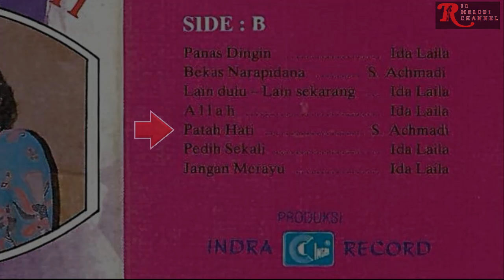S. ACHMADI - PATAH HATI | O.M. AWARA VOL. 16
Vocal      : S. Achmadi

Untuk berkomunikasi dengan admin Rio Melodi Channel dalam hal :
1. Keberatan terhadap konten yang digunakan oleh Rio Melodi Channel